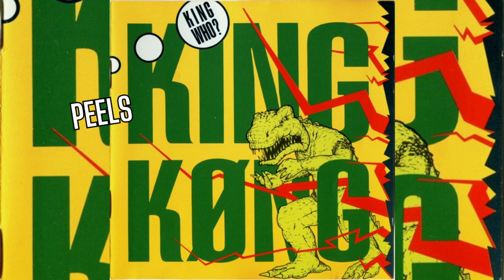King Køng - Peels - (aus dem Album "King Who?" von 1990)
"Peels" - von King Køng (mit Jan Vetter/Farin Urlaub an Gitarre und Gesang) aus dem Album "King Who?" aus dem Jahr 1990

Freunde, meine Verrehrung für die beste Band der Welt aus Berlin (aus Berlin) habt Ihr sicher schon ausreichend, nicht nur hier, sondern vor allem auch beim mir auf Instagram - da präsentiere ich Euch ja auch ausführlich meine doch recht umfangreiche Sammlung der drei Spacken aus Berlin (schaut da auch gerne vorbei) - bemerkt!

Daher ist es mir natürlich auch ein großes Anliegen, die Leidenschaft für die beste Band der Welt und deren natürlich auch in erster Linie auch deren Musik, mit Euch zu teilen! ;-)

Also gibts ab sofort für Euch eine neue Playlist hier auf meinem Kanal mit "den besten Songs der Welt, aus Berlin (aus Berlin)" - die Playlist wird laufend ergänzt. Ergänzend dazu gibt es natürlich auch eine weitere Playlist mit "den besten Musikvideos der Welt, aus Berlin (aus Berlin)" für Euch! Für gute Musik ist erstmal ordentlich gesorgt!

Viel Spaß damit und egal was Ihr macht, hauptsache es macht Euch glücklich!

In eigener Sache:
Diese Videos dienen ausdrücklich im KEINEM Fall einem kommerziellen Zweck, sondern werden von einem Fan für Fans zur Verfügung gestellt.

Alle Rechte beim jeweiligen Künstler, bzw. bei DIE ÄRZTE